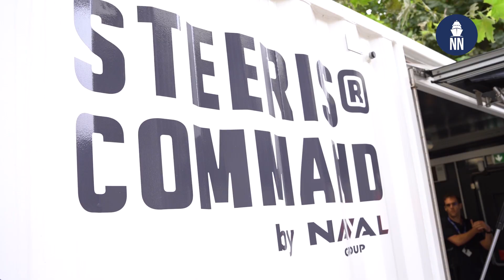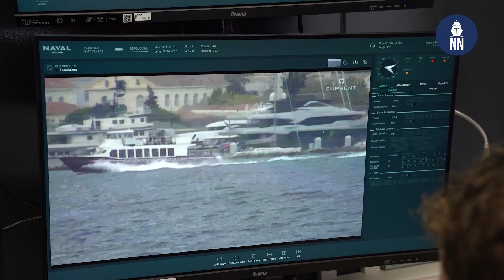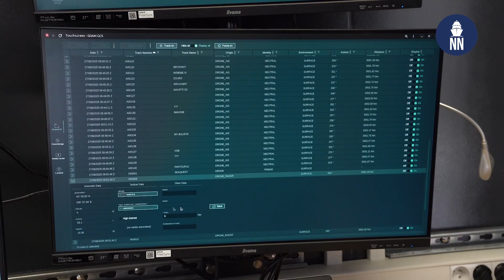Steeris C2 and missions planning system for drones / UxV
Coverage of Naval Group's Steeris command, control (C2) and mission planning system for UxV (UAV, USV and UUV) with Pierre-Antoine Fliche, head of unmanned systems product line.

Steeris Command is a compact containerized solution, which can be deployed on land or on a vessel of opportunity (civilian or military) and is designed to implement and manage the missions of one or more drones.

Steeris can be incorporated into a naval force from end to end or interfaced with a warship's Combat Management System

Steeris was recently demonstrated during NATO Baltic Sentry aboard a French Navy support vessel and will soon be deployed again for REPMUS 2025.